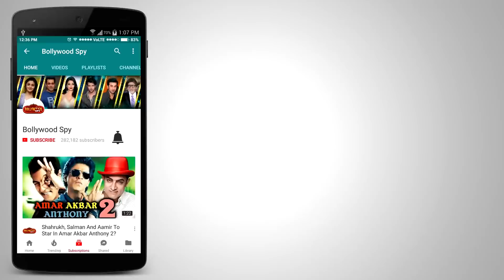Taimur Ali Khan ने मनाया पहला CHRISTMAS - देखिये विडियो